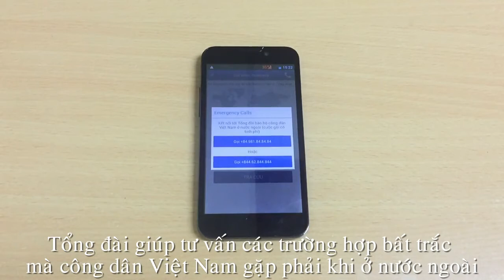Hướng dẫn sử dụng ứng dụng Viettel Roaming - Tra cứu cước Roaming & Gọi tổng đài Bảo hộ công dân